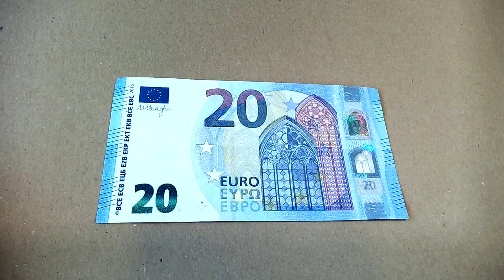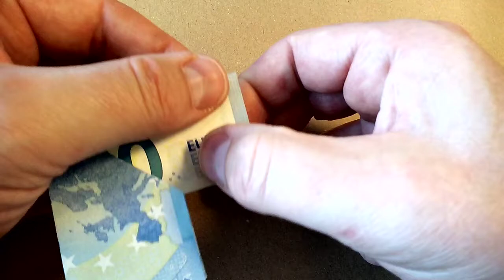Skladanie srdca z bankoviek v hodnote 20 € - VELMI jednoduchý návod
SK - Veľmi jednoduchý návod na zloženie srdiečka z bankoviek v hodnote 20 €.
Samozrejme, funguje aj s inými poznámkami - pozrite si moje ďalšie videá.